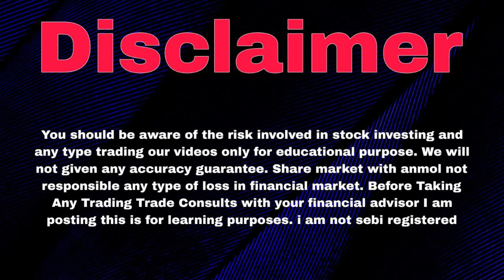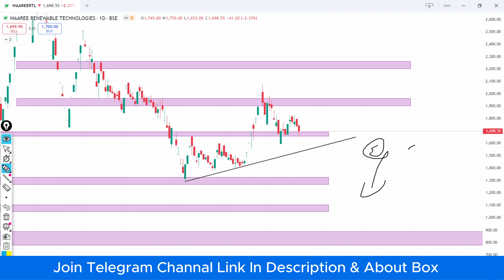Waaree Renewables Share News | Waaree Renewables Share Analysis | Selling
Topics :-